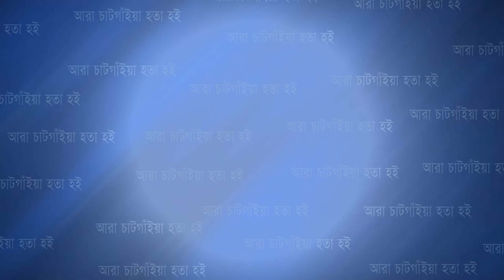বোয়ালখালীতে মোজাহেরুল হক শাহ'র বার্ষিক খোশরোজ শরীফ অনুষ্ঠিত | Cplus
বোয়ালখালীতে মোজাহেরুল হক শাহ'র বার্ষিক খোশরোজ শরীফ অনুষ্ঠিত

Slogan: আরাঁ চাটগাঁইয়া হতা হই
Country: Bangladesh
Language: Bengali।Chittagong Language
Broadcast area: Online